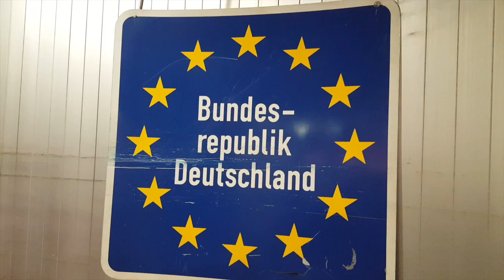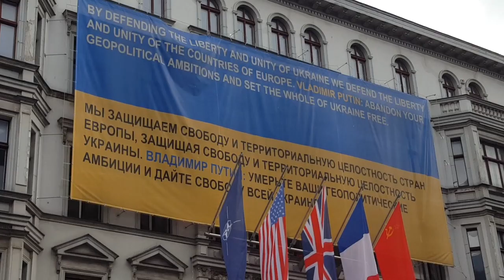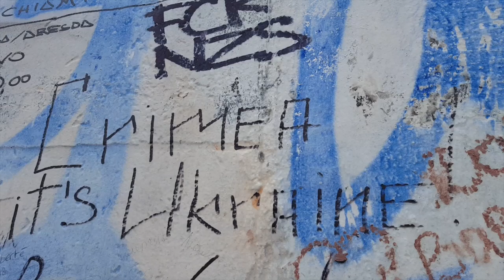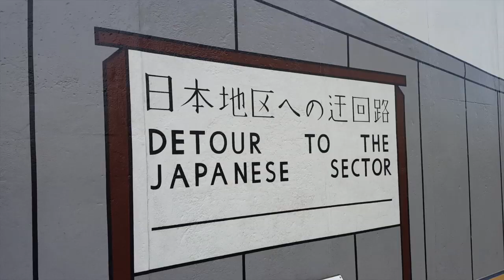Travel Vlog ✈ BERLIN